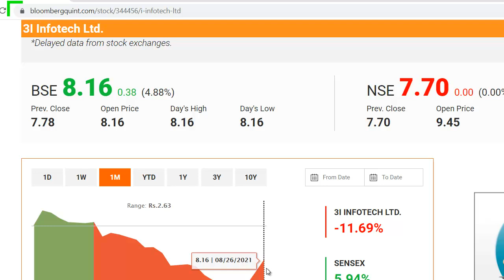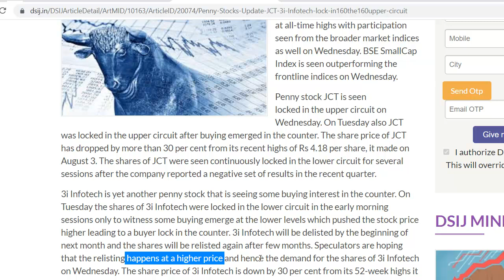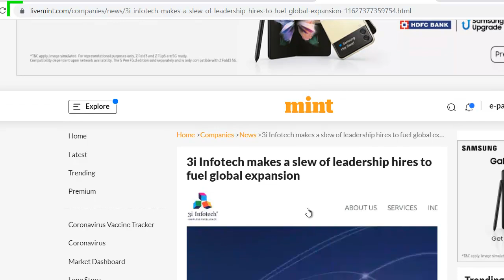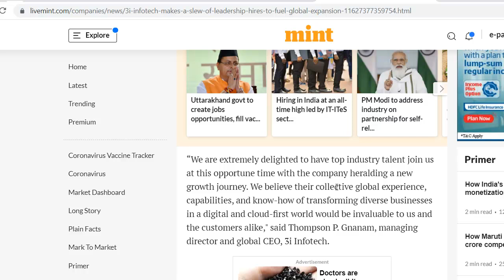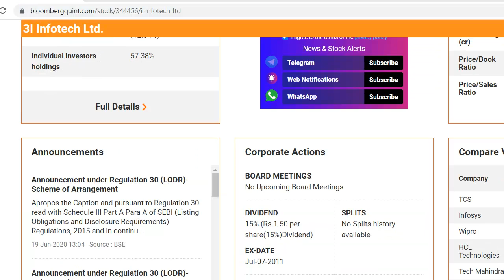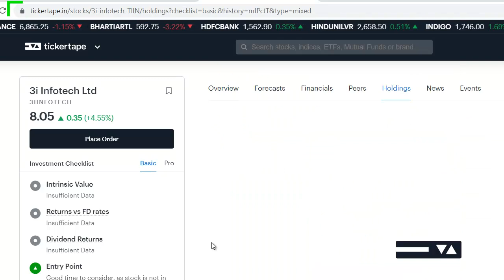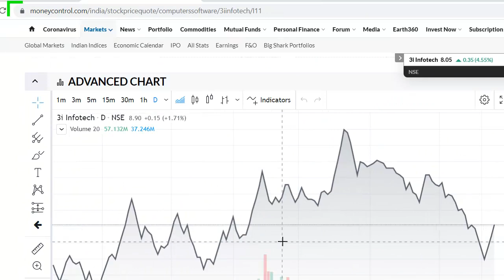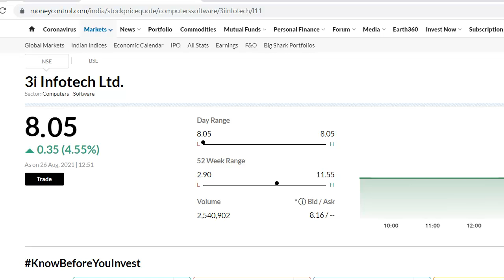3i Infotech Latest News | 3i Infotech Share News | 3i Infotech Breaking News | 10 शेयर का 1 शेयर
3i Infotech Latest News
3i Infotech Share Update